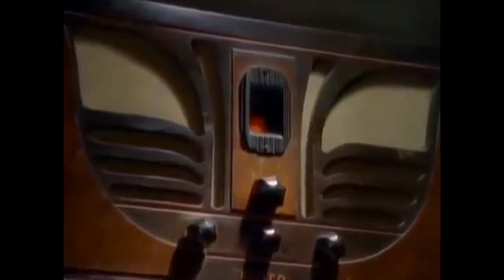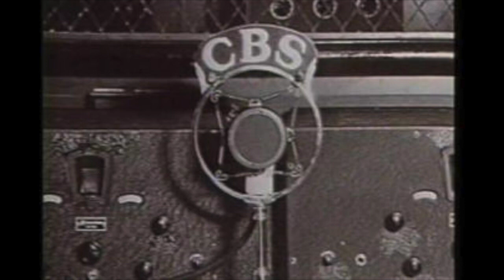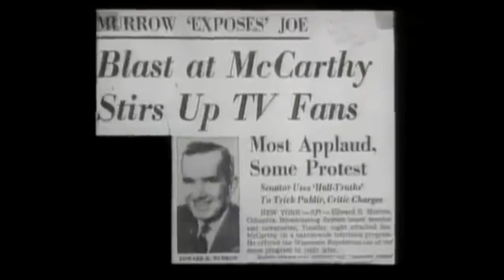EDWARD R. MURROW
Mini doc on Legendary Broadcaster, Edward R. Murrow